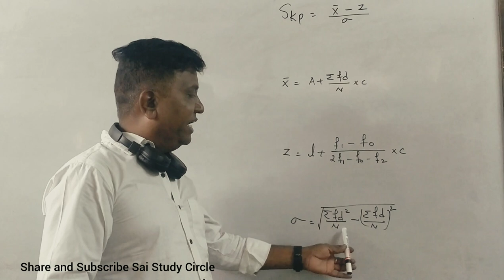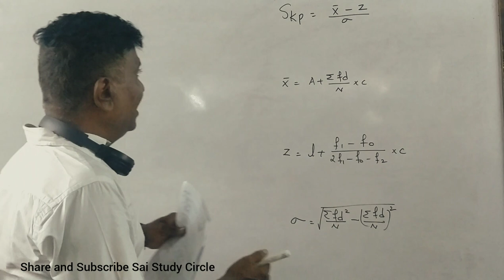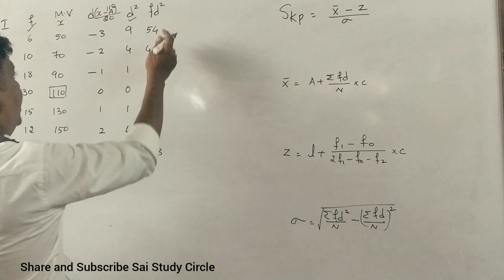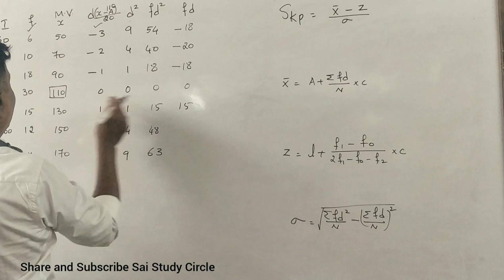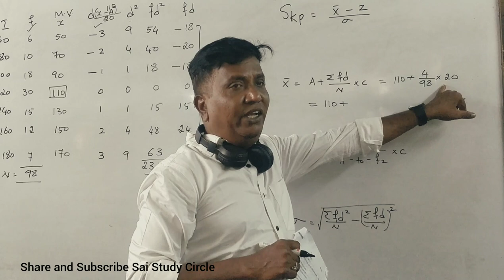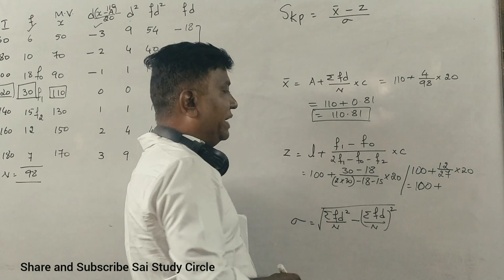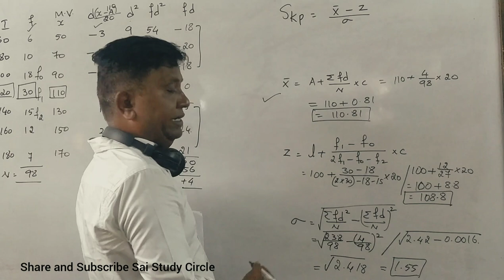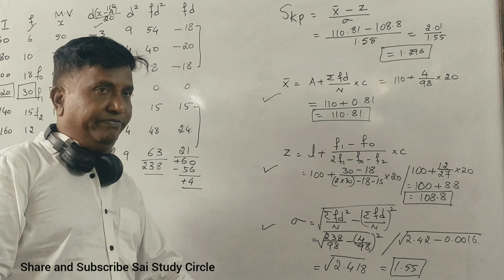Measure of Skewness - QABD -2nd Sem B.Com 2016 Question Paper for 14 Marks BY SRINATH SIR